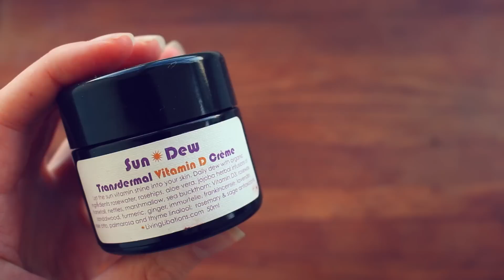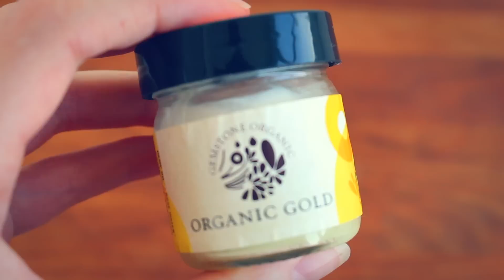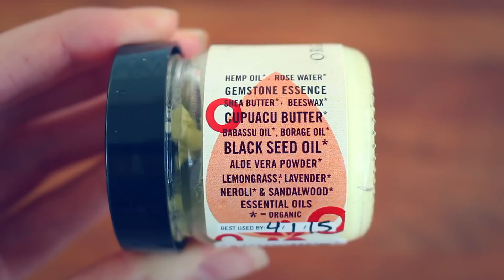NATURAL SKIN CARE FAVOURITES OF 2014!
PRODUCTS MENTIONED:

1.  African Black Soap by Alffia

2.  Dew Dab by Living libations

3.  Cell serum by living libations

4.  Transdermal Vitamin D Cream by Living Libations

5.  Green Papaya and Lime AHA mask by Living Libations

7. Evan Healy Hydrosols in "Blood orange" and "douglas fir"

CAMERA EQUIPMENT:

Editing software: Final Cut Pro X